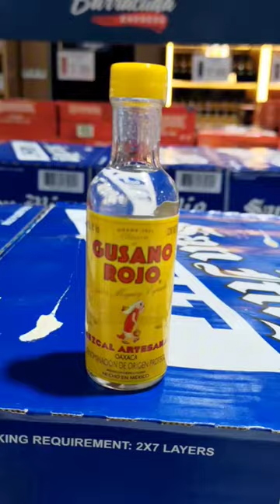Barracuda fujairah pride